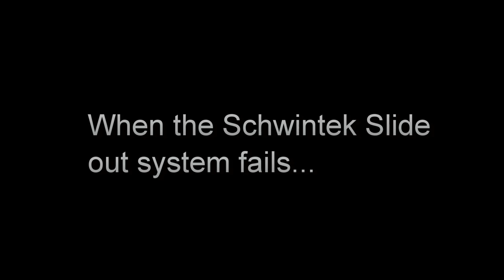Thor Motor Coach Palazzo Lemon - When the Schwintek system fails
Thor Palazzo Lemon - When the Schwintek system fails First day of ownership. The large slide out (Schwintek) failed.